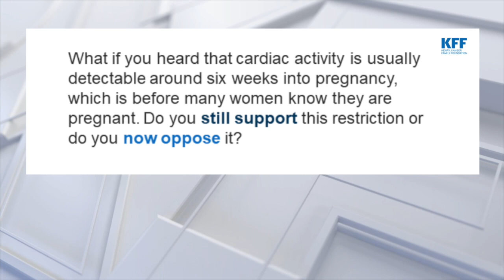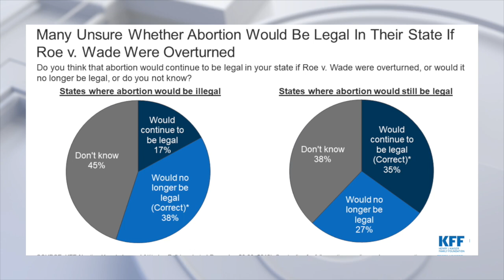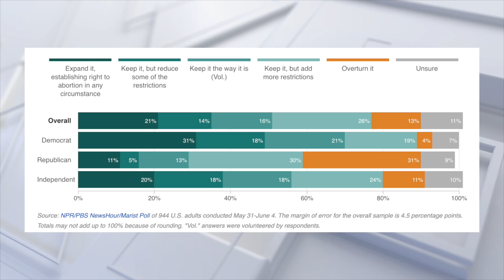Context on the debate over abortion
Context on the debate over abortion restrictions- and a closer look at public opinion, and the positions of leading politicians that have changed through the years...